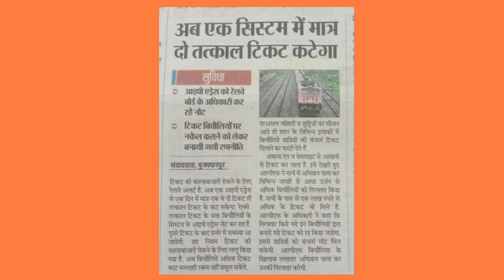Tatkal Ticket कालाबाजारी रोकने के लिए Railwey ने उठाया बड़ा कदम |Technical Shailendra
►your question

My Camera :-